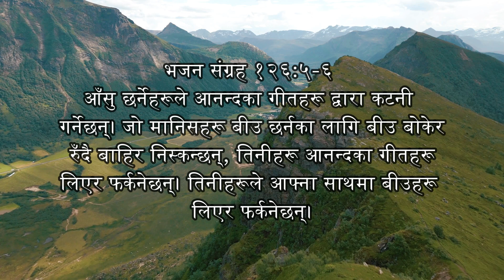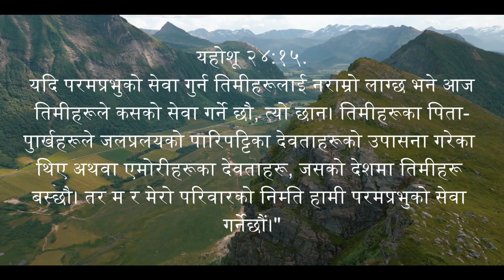परिस्थितिको बिचबाटा जान्दा पनि म र मेरो घरानाले येशूलाई गहिरोबाटा चिन्नु पए Testimony: Steela subba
परमेश्वरको पुत्रमा विश्वास गर्ने जो कोहीको हृदयमा यो गवाही छ। परमेश्‍वरलाई विश्‍वास नगर्ने जोसुकैले उहाँलाई झूटो ठहराएको छ, किनभने उसले उहाँको पुत्रको बारेमा परमेश्‍वरले दिनुभएको गवाहीमा विश्‍वास गरेको छैन। र यो गवाही हो: परमेश्वरले हामीलाई अनन्त जीवन दिनुभएको छ, र यो जीवन उहाँको पुत्रमा छ